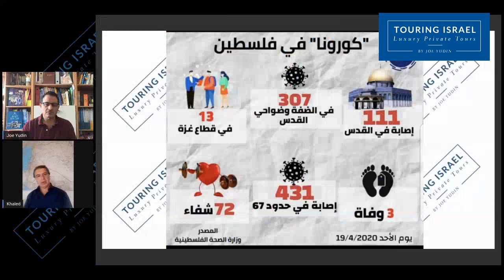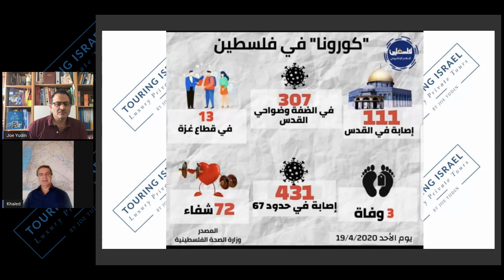Touring Israel with Joe Yudin - Episode 9 with Khaled Abu Toameh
Joe talks with journalist Khaled Abu Toameh about reporting on Israel - Palestine from his unique perspective as an Arab - Israeli.